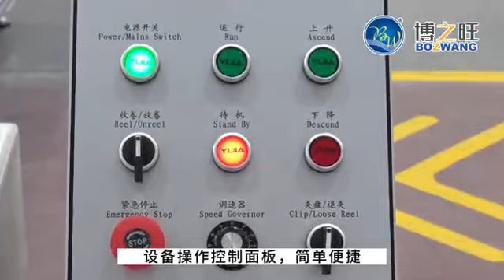BZW-DL-1200C Feeder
Contactor : Mr LeoLee
Skype: leolee007119
Wechat:leolee007119